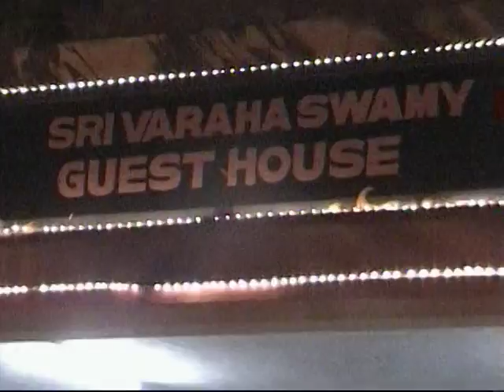Tirupati Tirumala Brahmotsavam (Festival) Night View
View of festive night Tirupati Tirumala, நமோ வெங்கடேசா நமோ நாராயணா millions of light decoration midnight  view of temple with song "Namo Venkatesa Oum Namo Narayana